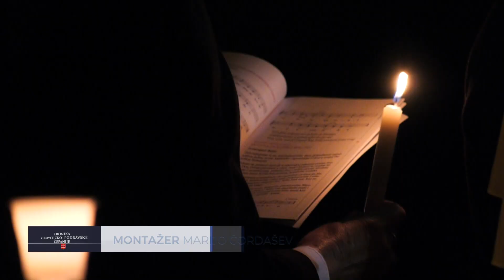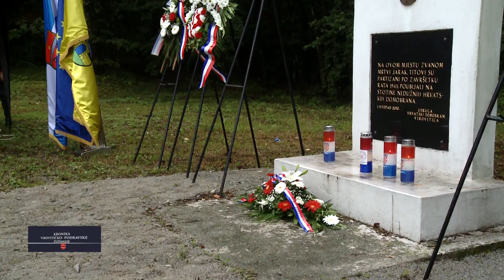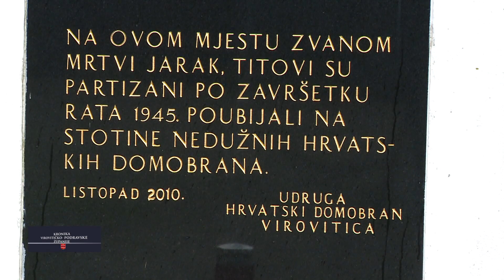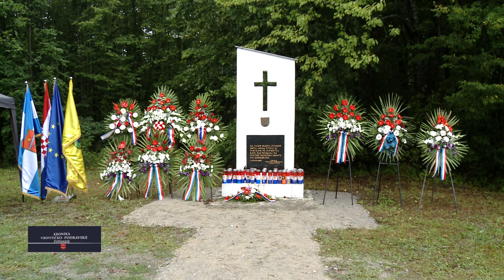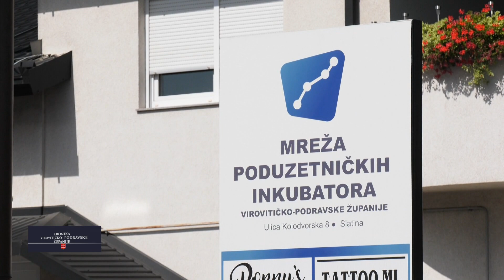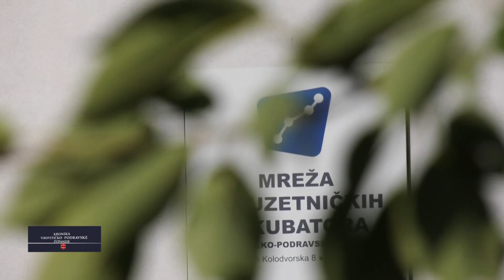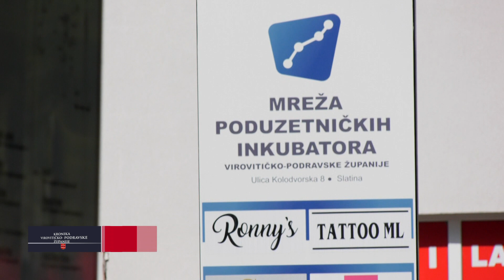27.08.2022. KRONIKA VIROVITIČKO - PODRAVSKE ŽUPANIJE